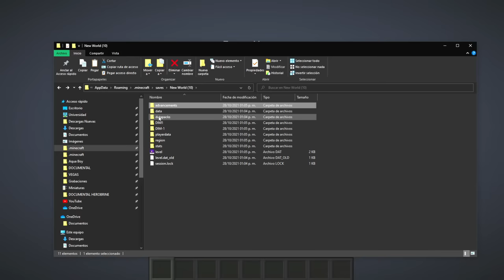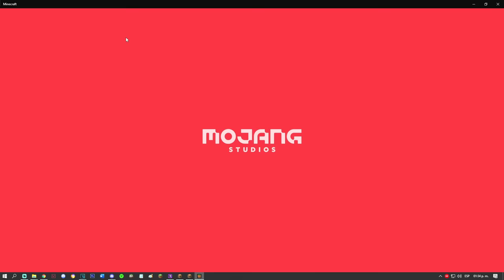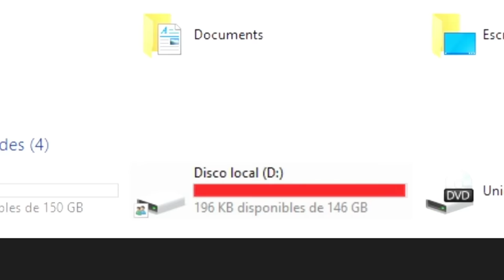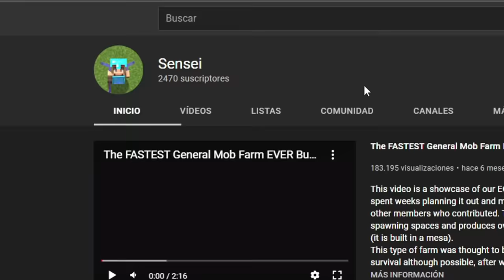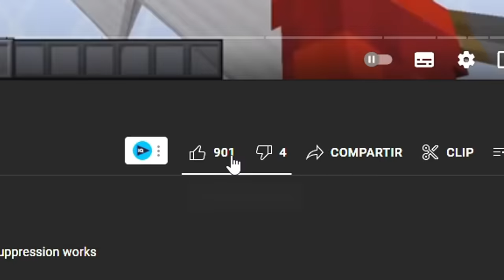✅ 10 Formas de COLAPSAR tu Minecraft!!! #3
✅ 10 Formas de colapsar y romper tu Minecraft ep 3

👁️Miembros OMNIPOTENTE:
CristopherGhost19,  Hazell45, Carlos de la cruz, Rosi Fernández Raffaelli

💥Miembros LEGENDARIO:
POKE! Saiyan, Santiago Rescrepo, TANNY77, Elma Ang, Gabriel Barraza, Pana_64, POU OFICIAL, Sebastian mederos

💫Miembros CÓSMICOS:
Alex Beni, vLegend, Yoaan, Patricia González, Angustin Gustavo, Vicente Cifuentes, ItzGato YT, Antu Minecraft, Lanxpro1q1, UNIVERSO DRAGON, Caamii Igna, Honton129, Tremex, Arcangel EEUU, Arcangel 00, MrsPupi, Ronald Barragan, Araceli Rios